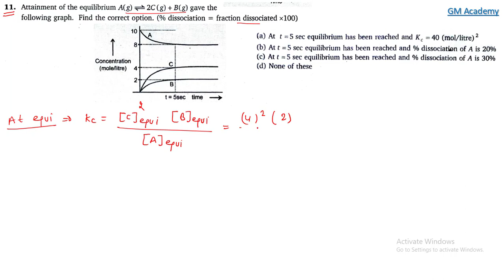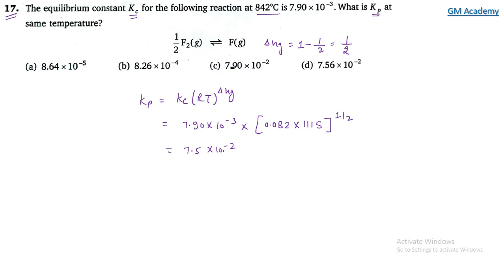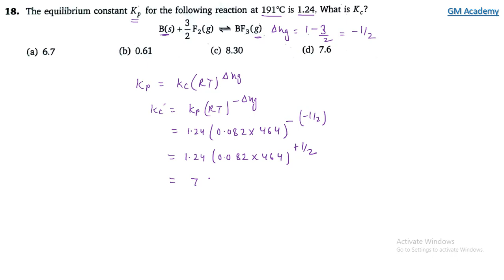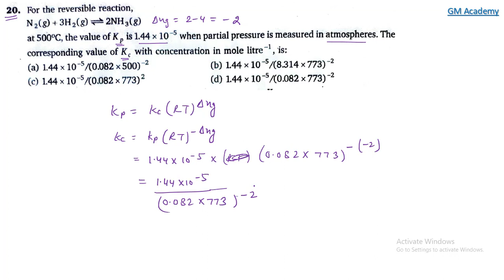Chemical Equilibrium | Level 1 | Q11 - Q20 | JEE | N Avasthi Solutions | GM Academy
In this Video we explain detailed solution of Chemical Equilibrium Level 1 (Q11- Q20) || N Avasthi Solutions || GM Academy

NCERT BOOKS :-
Class 11 :- Physics